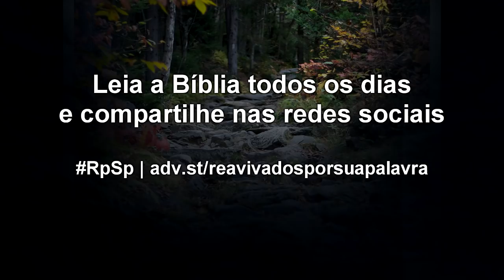Números 30 - Reavivados por Sua Palavra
Quando fazemos um compromisso sério e nobre com Deus, precisamos cumpri-lo. Deus, em Sua bondade, cumpre Seus votos de amor e cuidado por nós.